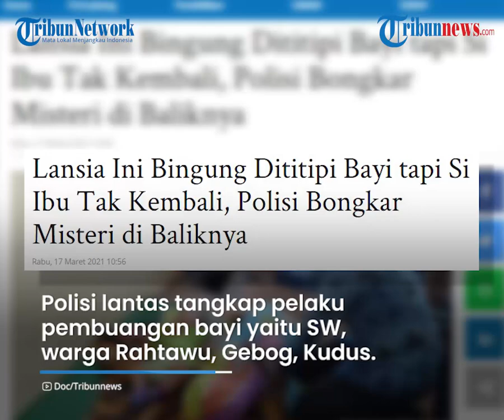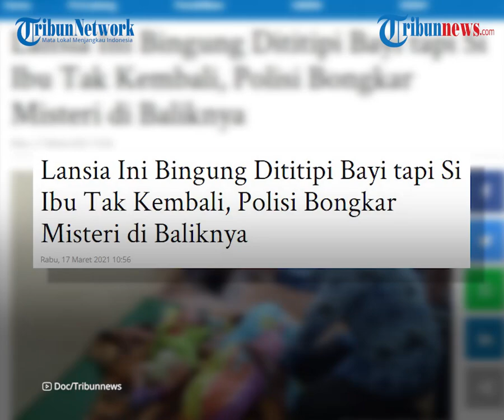Dititipi Bayi Namun Tak Diambil Kembali, Nenek di Kudus Ini Kebingungan, Begini Kronologinya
TRIBUN-VIDEO.COM - Seorang lansia bernama Kusni (60), pada Selasa (16/3/2021) mengaku dititipi seorang bayi perempuan oleh seorang wanita namun tak kunjung diambil.

Hal tersebut terjadi sekira pukul 20.30 WIB di Desa Jepang, Mejobo, kabupaten Kudus.

Sang nenek mengaku kebingungan, lantaran sang perempuan tersebut terlihat memakai helm sembari melarikan diri.

Dilansir Tribunjateng.com, Kapolsek Mejobo, AKP Sucipto memberikan penjelasan atas kasus tersebut.

Pihaknya juga diinformasikan telah mengamankan pelaku pembuangan bayi yang berinisial SW, warga Rahtawu, Gebog, Kudus.

"Pelakunya sudah diamankan, hubungannya dengan SP sekitar dua tahun. Tapi tidak tahu sudah menikah atau bagaimana," jelas dia.

Bayi yang di titipkan kepada Kusni tersebut ternyata merupakan anak hasil hubungan pelaku dengan SP (40) yang merupakan anak dari Kusni.

Pelaku yang diketahui berinisial SW tersebut menjalin cinta terlarangnya dengan SP yang sudah memiliki dua anak.

Awalnya bayi itu akan ditaruh di bawah pohon jambu di depan rumah istri dari SP.

Namun warga memergokinya sehingga pelaku memilih untuk pergi dari sana.

Hal tersebut disampaikan oleh Subiyantoro (50).

"Saya pergoki perempuan itu mau menaruh bayinya. Bilangnya SP kalau malam ke sini, tapi saya beritahu sudah tahunan tidak pernah pulang," ucapnya.

Saat ini polisi tengah menangani kasus tersebut dan sang bayi kini telah diamankan dan dilakukan perawatan di Puskesmas Jepang. (Tribun-Video.com/Tribunjateng)

Artikel ini telah tayang di Tribunjateng.com dengan judul Lansia Ini Bingung Dititipi Bayi tapi Si Ibu Tak Kembali, Polisi Bongkar Misteri di Baliknya,
Penulis: raka f pujangga
Editor: muslimah